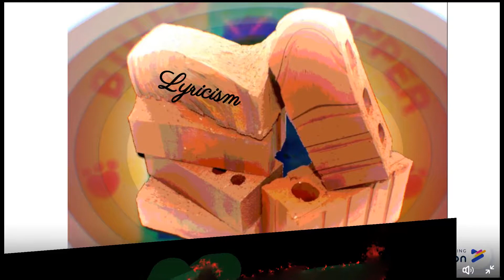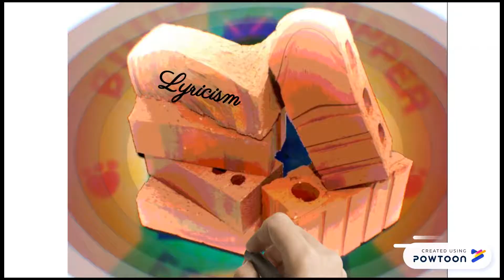Build a rapper